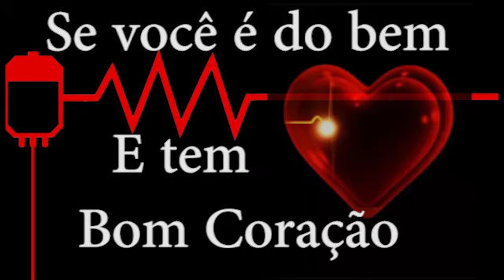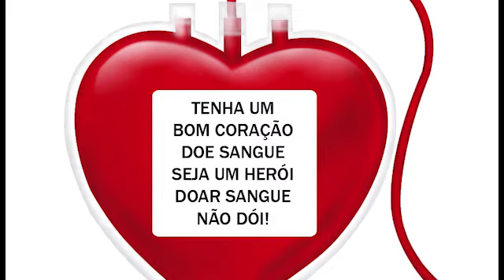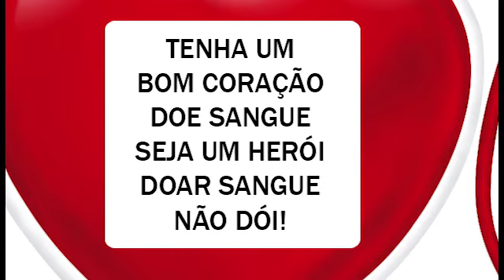DOE SANGUE - SEJA UM HERÓI - DOAR SANGUE NÃO DÓI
DOE SANGUE - SEJA UM HERÓI - DOAR SANGUE NÃO
DÓIINSCREVA SE NO MEU CANAL
doarsangue Seja um herói#dneyventura#

Muitas gentes precisando de sangue,
vamos todos ajudar não dá mais para esperar
Juntos, poderemos abastecer todos os estoques dos hemocentros
Os hospitais e todas as unidades estão preparados para receber os doadores em segurança em qualquer momento e durante essa pandemia.
Agendem sua doação seja um herói doar sangue não dói,
Faça parte dessa corrente de amor, você pode salvar muitas vidas de milhões de brasileiros.

Locais para doação de sangue - COLSAN

Segunda a sábado das 7h30 às 12h30 (exceto feriado) O atendimento é limitado a 180 candidatos aos ...

Banco de sangue: COLSAN – Hospital Estadual Mário Covas · Horário de funcionamento: De segunda a sábado das 7h30 às 15h (exceto feriados) · Endereço: R. Dr.

GSH Banco de Sangue inaugura unidade em Santo André
30 de dez. de 2022 — Localizado na Av. Dom Pedro II, 877, Jardim (Próximo ao Parque Celso Daniel) o GSH Banco de Sangue de Santo André funcionará de segunda a ..

Agende sua doação de sangue. Para garantir o atendimento no posto de coleta escolhido para doar sangue, faça o seu agendamento pelo sistema online